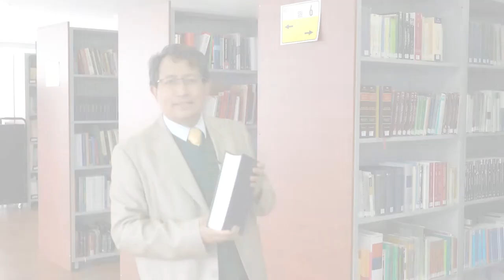Maestría en Derecho Mención Estudios Judiciales - Oferta Académica Octubre 2022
La Escuela de Derechos y Justicia, del Instituto de Altos Estudios Nacionales - IAEN, invita a postularse a la Maestría en Derecho Mención Estudios Judiciales.